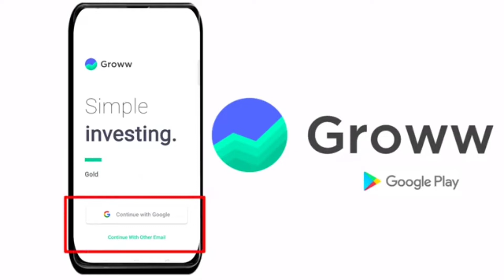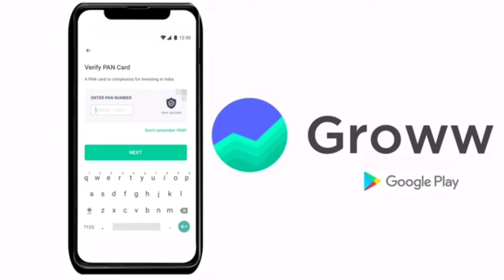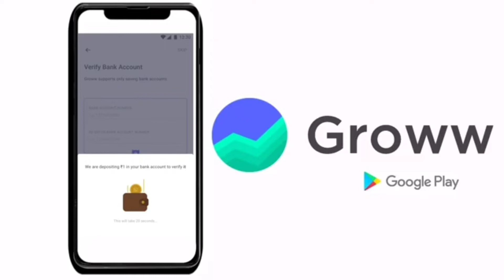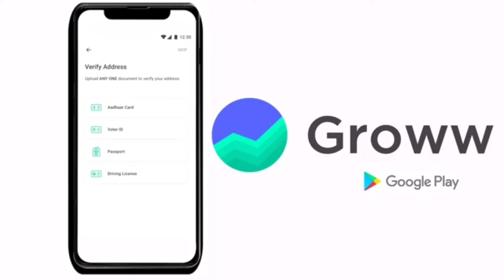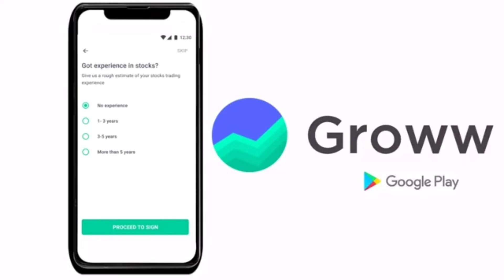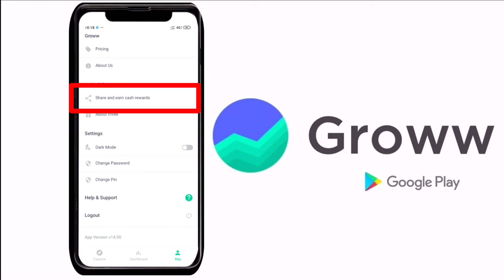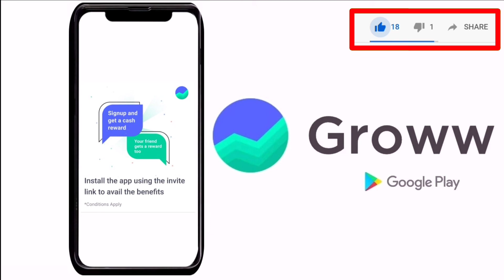Groww Refer And Earn Offer | Refer and Earn In Groww App | Vishnu's Smart Info